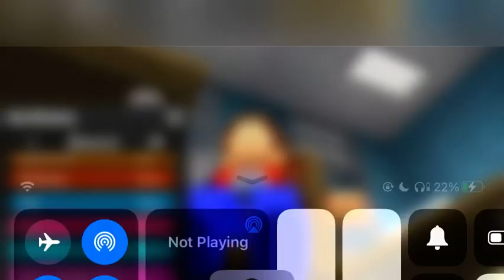Me crying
The game is called The Prestisn Exprerice